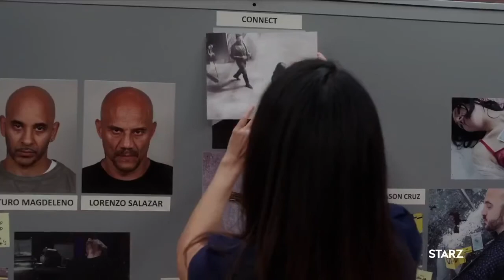& ROTIMIAKINOSHO ON "POWER"